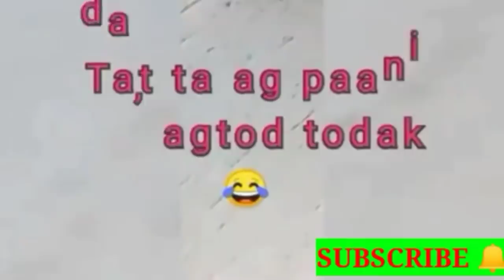my Quarantine Activities Compilation || just wendy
Let's  be Friends bhe🤗

In accordance with swction 107 of the U. S. C. this video is for commentary, critique and/or parody.